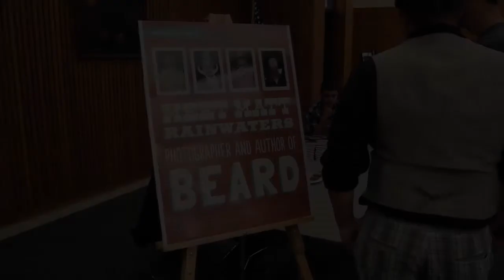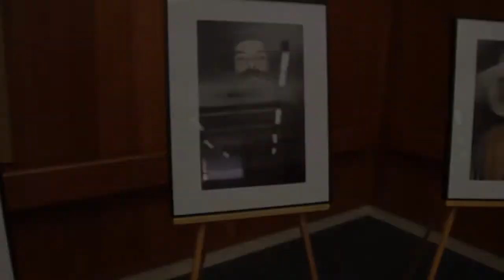SLTV NEWS: "Library Beard and Mustache Competition"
Staff with the San Leandro Library hosted a free "Beard & Mustache Competition" Saturday, August 24 from 5 pm to 10 pm that drew a number of impressive gents sporting facial hair from San Leandro and beyond. The event also featured a discussion with photographer and author Matt Rainwaters about his book, "Beard" published by Chronicle Books.

Chet Wehe IV / Computer Repair Tech
"Your source for 24 / 7 Tech Needs"

*Virus and Spyware Removal
*Hardware and Software Support
* MAC / Windows Service
*System Construction